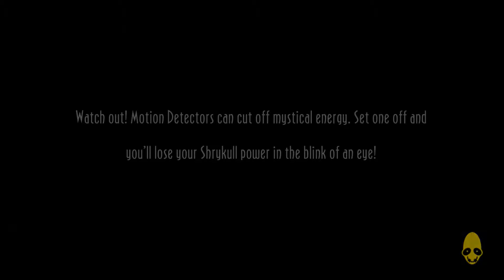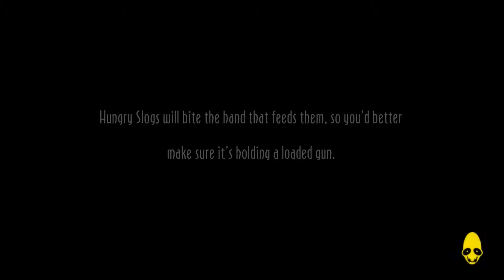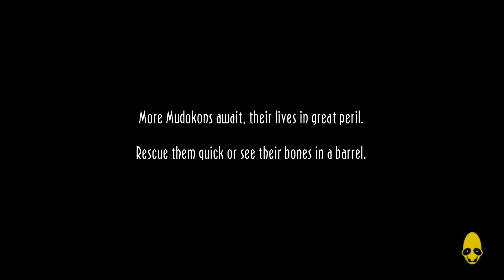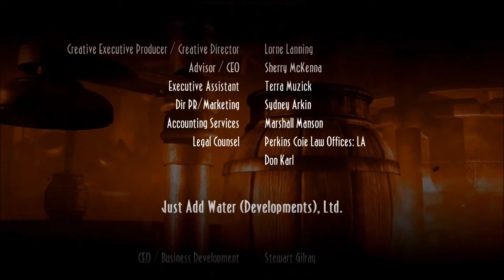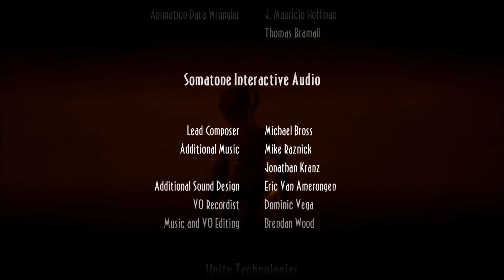Oddworld: New 'n' Tasty!- Episode 22- FINALE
STINKY BAD DEATH ENDING!
(And getting there sorta.)